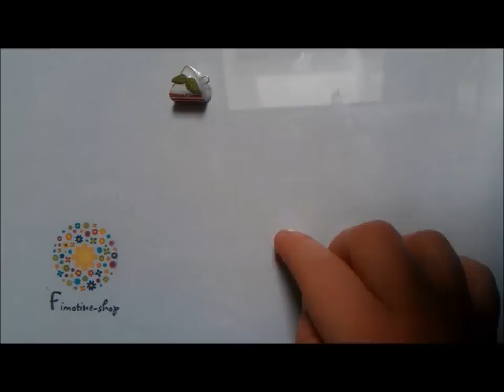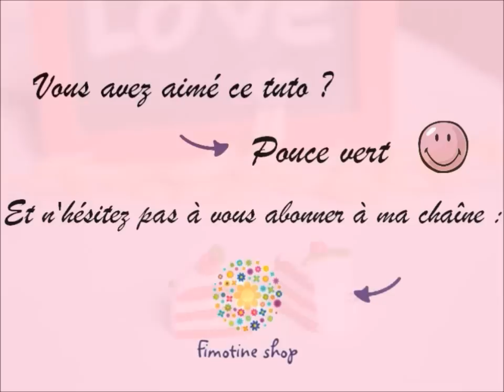Tuto Fimo Spécial St Valentin: Red velvet cake !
A l'occasion de la fête des amoureux, je vous fais le tuto du gâteau "red velvet cake" (gâteau rouge velours, en français).

Fimo utilisées : FIMO rouge cerise, blanc, vert et liquide.

Have Fun ! :)